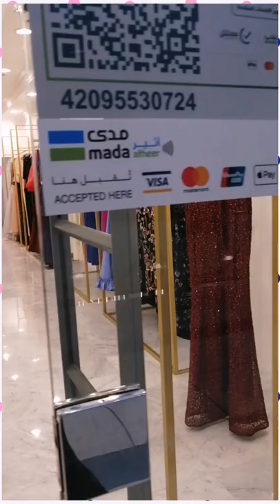ABAYA and MAXI Design Al Rashid Mall Dammam Saudia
A short shopping Vlog on ABAYA and MAXI at AL RASHID Mall Dammam. AL RASHID retails it's own label of apparel for Women accessories etc.